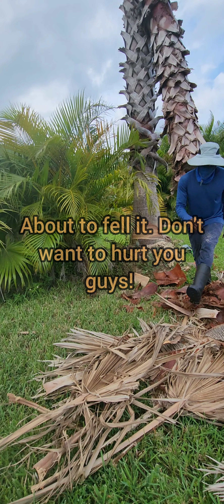SABAL REMOVAL!! LIKE! SHARE! SUBSCRIBE! Have an amazing Sunday 👏